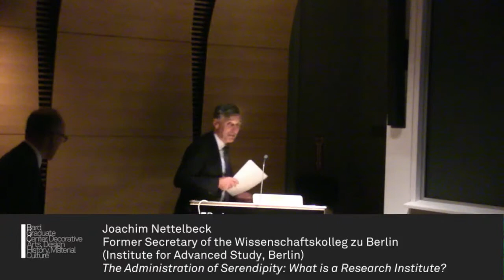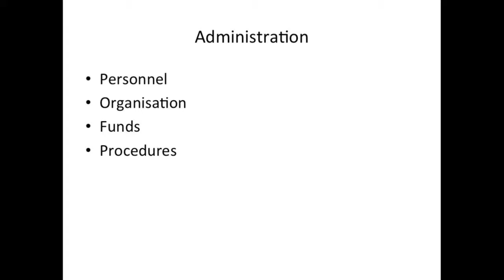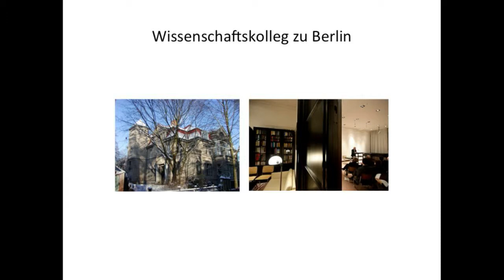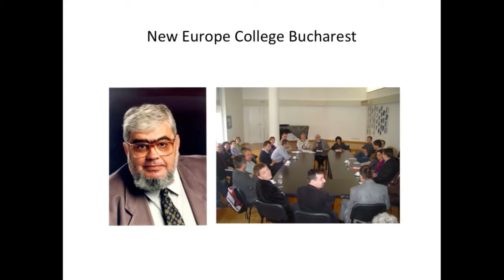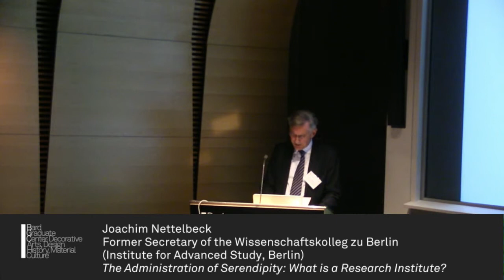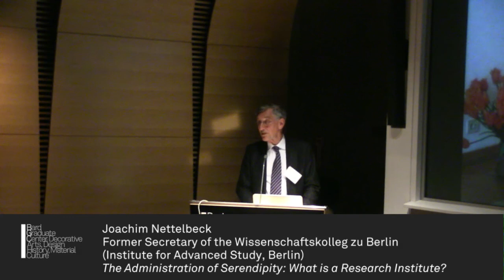Symposium — Exhibitions Research Teaching: The BGC at Twenty (Joachim Nettelbeck)